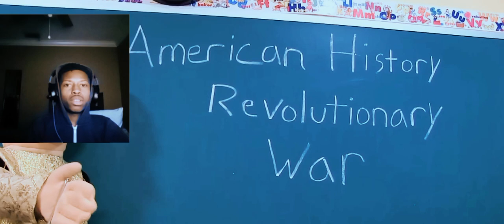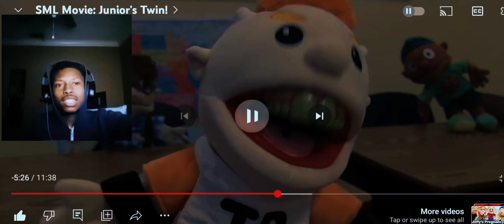SML Movie: Junior's Twin Reaction